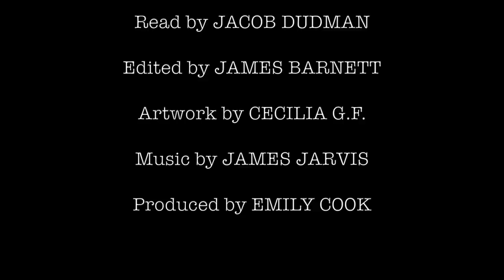Doctor Who: LOCKDOWN | Listen | A Poem by Steven Moffat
What’s that in the mirror?
And the corner of my eye?
What’s that foot step following?
And never passing by?

A poem written by Steven Moffat, read by Jacob Dudman.

This video was specially created for FearIsASuperpower, the worldwide tweetalong of the Doctor Who episode 'Listen' on Wednesday 20 May 2020.

This video was home-produced remotely during the 'lockdown' period of the COVID-19 outbreak in May 2020.

All involved in the making of this video contributed their time and talent for free. If you enjoyed it, it would great if you could consider making a donation to The Film and TV Charity's COVID-19 Emergency Relief Fund, to support the creative community which has been affected by the Coronavirus pandemic

LISTEN

Written by STEVEN MOFFAT
Read by JACOB DUDMAN
Edited by JAMES BARNETT
Artwork by CECILIA G.F.
Produced by EMILY COOK